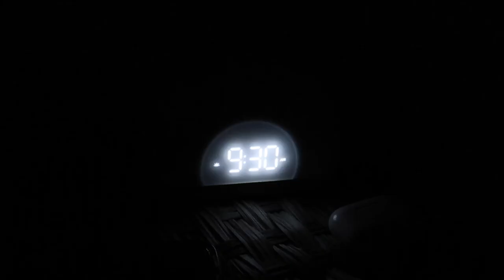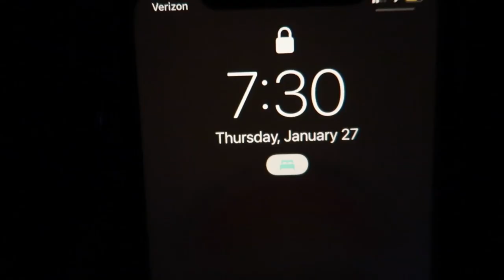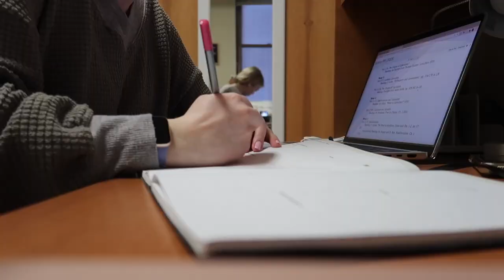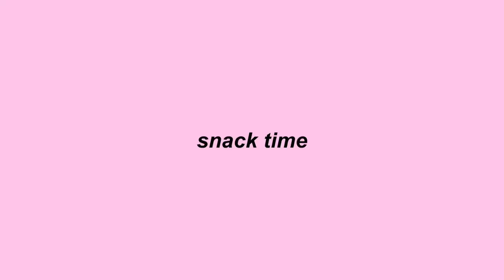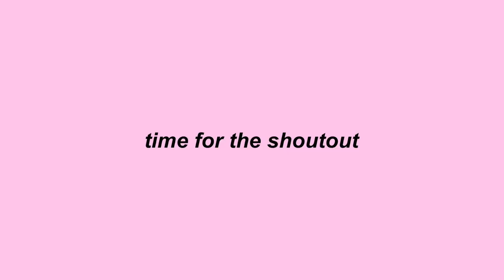first day of classes @ university of scranton | spring 2022 | vlog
about me!
hi! my name's Emma and I'm a junior in college at the University of Scranton studying psychology. I make vlogs, lifestyle, and college videos and I love to share my experiences with everyone who watches my videos! if you like my content, subscribe, like, and comment to join our little family :)